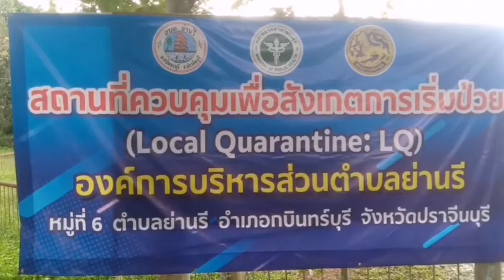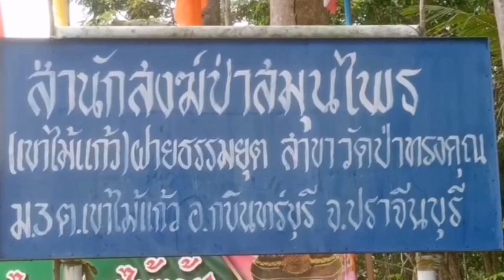ปราจีนบุรี น้อมรำลึกเนื่องในวันคล้ายวันสวรรคต ในหลวง ร.9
วันที่​ 13​ ต.ค.64​ วัดมังกรกมลาวาส รร.มังกรกมลาวาสวิทยาลัยร่วมกับสมาคมบรรเทาสาธารณภัยแห่งประเทศไทย ใต้39.00 หน่วยวิษณุ บรรเทาสาธารณภัยนำข้าวสาร อาหารแห้ง และน้ำดื่มจำนวนหนึ่งมามอบให้ศูนย์พักคอย ต.ย่านรี อ.กบินทร์บุรี จ.ปราจีนบุรี นำโดยนายนิติการณ์ บินกาซัน​ หัวหน้าหน่วยกู้ภัยนำถุงยังชีพและน้ำดื่มมามอบให้ศูนย์พักคอย ต.ย่านรี อ.กบินทร์​บุรี​ มีนายอิทธิพล อุปชีวะ ปลัด​ อบต.ย่านรีรับมอบของบริโภคในครั้งนี้

และที่สำนักสงฆ์ป่าสมุนไพร(เขาไม้แก้ว)ฝ่ายธรรมยุตสาขาวัดป่าทรงคุณ ต.เขาไม้แก้ว
อ.กบินทร์บุรี จ.ปราจีนบุรี​ สำนักงานปศุสัตว์จังหวัดสระแก้วนำเจ้าหน้าที่ออกมาทำหมันสุนัขเพื่อน้อมรำลึกเนื่องในวันคล้ายวันสวรรคต ในหลวง ร.9 นายประสิทธิ์ ต้อยติ่ง ปศุสัตว์จังหวัดสระแก้วกล่าวว่า วันนี้เนื่องในวันคล้ายวันสวรรคต ในหลวงร.9 สำนักงานปศุสัตว์จังหวัดสระแก้ว น้อมรำลึกพระราชปณิธานในหลวงจึงร่วมกับเจ้าหน้าที่ร่วมทำบุญเพื่อถวายเป็นพระราชกุศลในหลวง ร.9 จึงร่วมกันเดินทางมาทำบุญกับทางสำนักสงฆ์ฯซึ่งก่อนหน้านี้ตนเองเคยมาร่วมทำบุญกับทางสำนักสงฆ์ฯเห็นว่าสำนักสงฆ์มีสุนัขที่ต้องเลี้ยงดูเป็นจำนวนมากและขยายพันธุ์มากขึ้นทุกปี เป็นภาระการเลี้ยงดูให้กับทางวัดจึงชวนน้องๆมาร่วมการทำบุญเพื่อถวายเป็นพระราชกุศลน้อมรำลึกถึงในหลวงร.9 เจ้าหน้าที่ได้ทำหมันสุนัขเพศเมียและทำหมันสุนัขเพศผู้อีกด้วย

พระอนุชิต อิทธิญาโณหัวหน้าสำนักสงฆ์ป่าสมุนไพร กล่าวว่า รู้สึกดีใจปลื้มปิติยินดีที่ทางสำนักงานปศุสัตว์จังหวัดสระแก้ว ได้มาทำความดีเพื่อน้อมรำลึกถึงในหลวง ร.9 ขออนุโมทนาบุญกับสำนักงานปศุสัตว์จังหวัดสระแก้วในครั้งนี้ด้วย ในนามคณะกรรมการวัดและผู้นำหมู่บ้านขออนุโมทนาบุญกับสำนักงานปศุสัตว์จังหวัดสระแก้วในครั้งนี้ด้วย